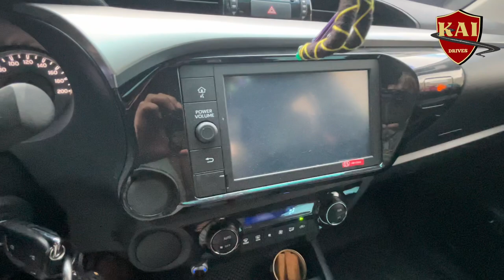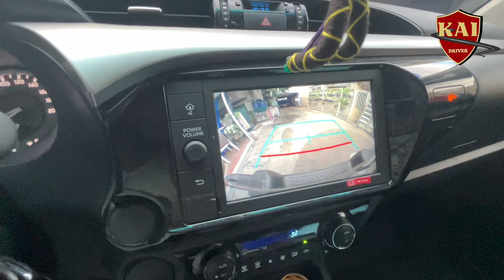2022 Toyota Hilux 2.4 G DSL 4x2 AT | The Goods, the Bads and the Not so Ugly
Sharing my list of the goods, the bads and the not so uglies over the 2022 Toyota 2.4G 4x2.

Keep Calm, Drive Safe and Stay Awesome!